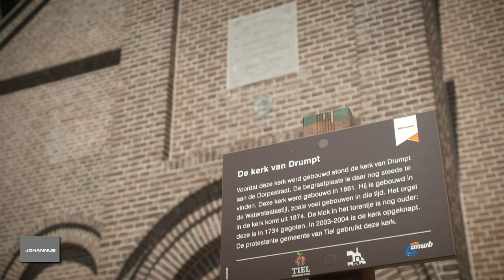André van Vliet plays: 'Noel VI' by Louis-Claude Daquin on a Monarke III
The Johannus Team wishes you a Merry Christmas and a Happy and Healthy 2021.

In this video, André van Vliet plays ‘Noel VI’ by Louis-Claude Daquin on an impressive three-manual Monarke III.